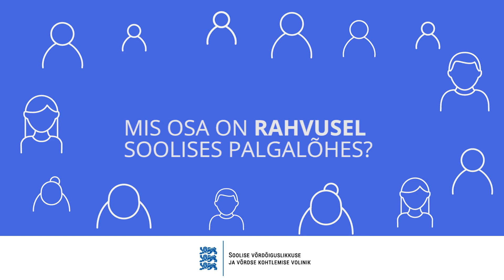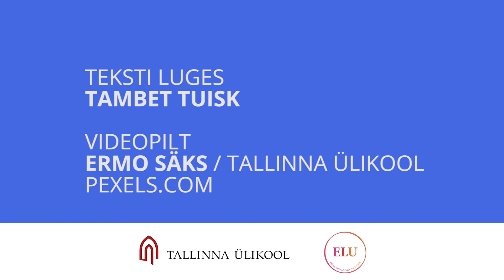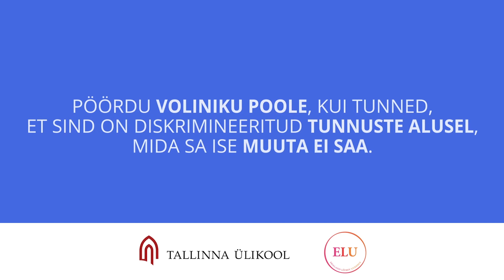Mis osa on rahvusel soolises palgalõhes?